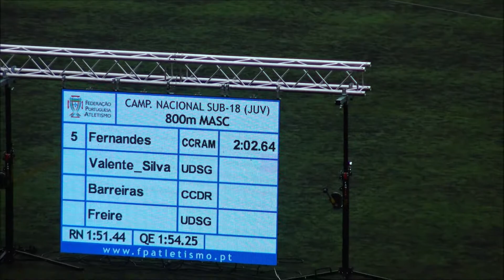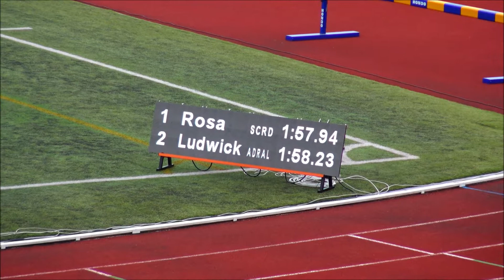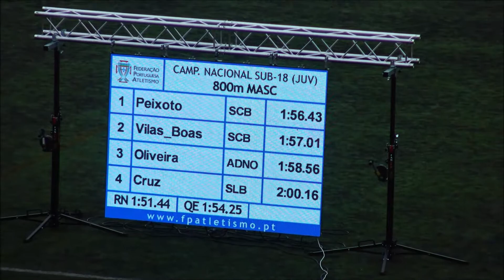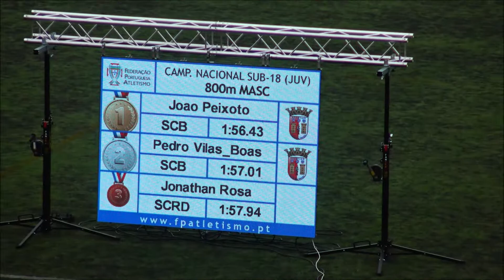Atletismo - Camp.Nac. Sub18: 800m Masc. JUN2018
Atletismo - Campeonato Nacional Sub 18 (Juvenis): 800 Metros Masculinos. Prova realizada na pista do Estádio Municipal de Vagos, na manhã de domingo, dia 24 de junho 2018.